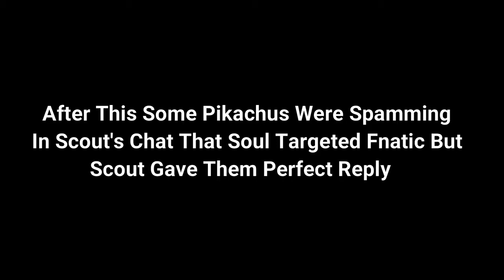Soul back on fire | Soul Wiped out Fantic | Scout Reaction On Team Soul Performance 🔥